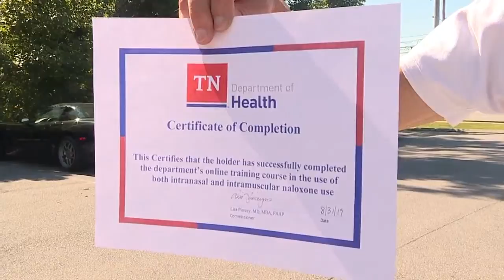Treatment centers offer free overdose reversal classes on Overdose Awareness Day